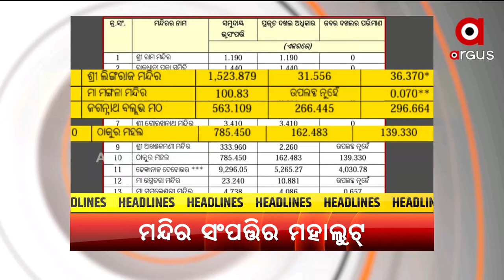Headlines | 5 Feb 2022 | Argus News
+ ଷ୍ଟାଚ୍ୟୁ ଅଫ୍ ଇକ୍ଵାଲିଟିର ଉଦ୍‌ଘାଟନ
+ ସ୍ମାର୍ଟକାର୍ଡ ସେବା ନାଁ ସଂଖ୍ୟାର ଖେଳ
+ ମଣ୍ଡି ଅଡ଼ୁଆରୁ ବଞ୍ଚିବାକୁ ଉଷୁନା ବାହାନା
+ ମାଲକାନଗିରିରେ ଭୁଶୁଡୁଛି ଲାଲଗଡ
+ ବଲାଙ୍ଗିର ଆରଟିଓ ଛକ ନିକଟ ନୂଆବସ୍ ଟର୍ମିନାଲ ଉଦଘାଟନକୁ ପୁରିଲାଣି ୭ମାସ
+ ପପୁ ବୁଝାଇ ବୁଝାଇ ନୟାନ୍ତ, ହେଲେ ବୁଝିବାକୁ ନାରାଜ ପ୍ରତିବାଦକାରୀ